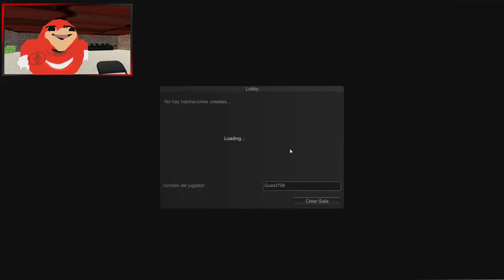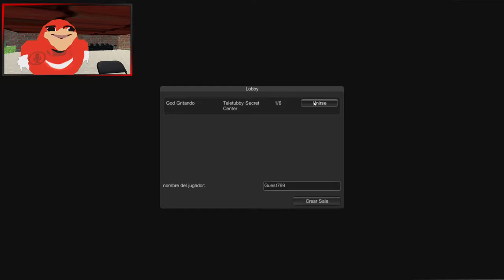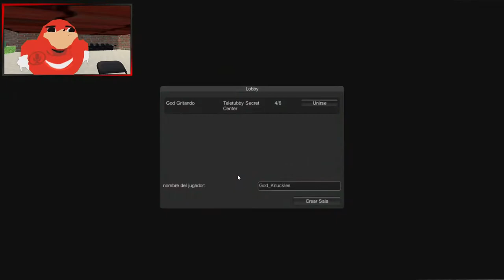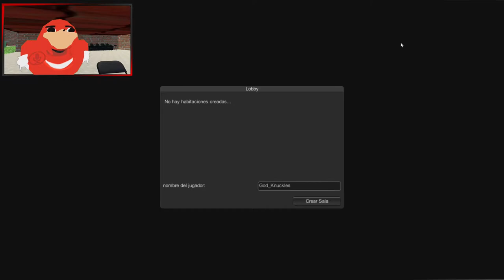slendytubbies 2 - O Pior Jogo do Mundo? Pt1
Falaew my brodas
trazendo os piores jogos de quinta
este com convidados muito dos doentes por aceitarem
estrelando PELADINO
Emerich
Papel de bunda
DragonMaster
na verdade estou rezando por isso pq o jogo e ruim